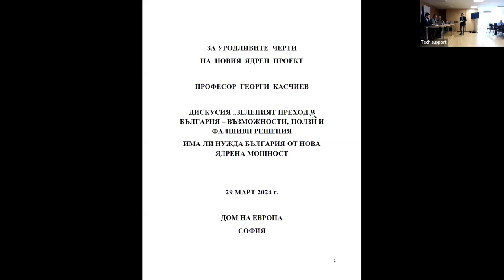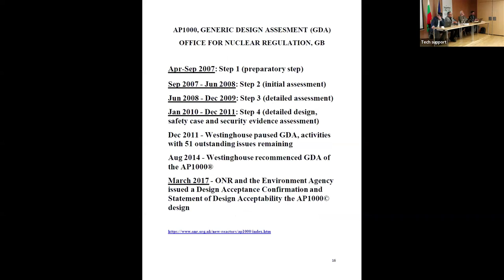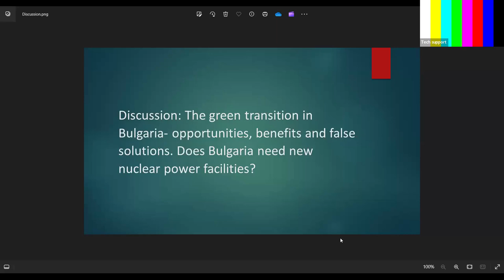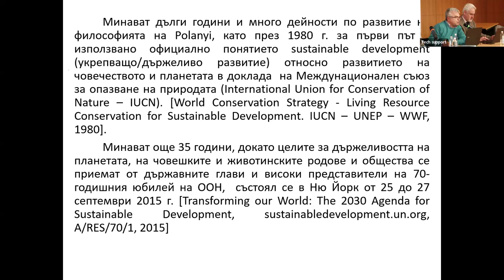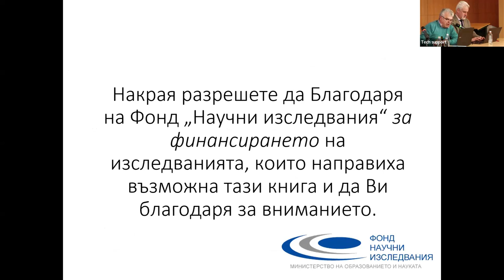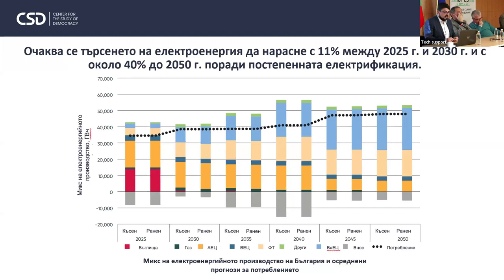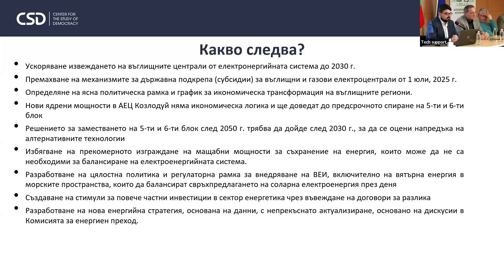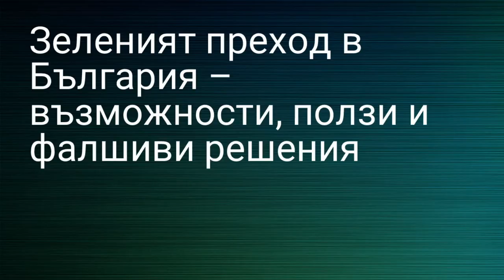Дискусия: Има ли нужда България от нова ядрена мощност?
Хибридна дискусия: Зеленият преход в България - възможности, ползи и фалшиви решения / Има ли нужда България от нова ядрена мощност?
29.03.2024 г., Дом на Европа & Zoom

Сесия 1: 10:10 - 12:30 Фалшиво решение или България има нужда от нова ядрена мощност? модератор: Генади Кондарев, E3G
Лектори:
- Проф. д-р Георги Касчиев, атомен физик, бивш председател на Комитета за използване на атомната енергия за мирни цели, работил в Института за изследване на риска към Виенския университет, научен ръководител за пуска на пети блок на АЕЦ "Козлодуй": Козлодуй 7 - За уродливите черти на новия ядрен проект + Q&A
- Адвокат Александър Кашъмов, Изпълнителен директор на Програма Достъп до Информация. Проблеми, свързани с прозрачността и законността на ядрените проекти в България през последните 20 години, Q&A
- Проф. д-р инж. Димо Стоилов, Ръководител на изследователска група по стратегическо планиране на развитието на националната енергетика към Института за ядрени изследвания и ядрена енергетика (ИЯИЯЕ) при БАН: Стратегическо планиране на националната енергетика + Q&A
- Мартин Владимиров, Център за изследване на демокрацията (ЦИД), Директор, Програма „Енергетика и климат“: Завладяната енергетика в завладяната държава: забавяне на прехода и заключване в големи корупционни проекти + Q&A

Събитието е част от LIFE проектът „Заедно За 1,5“, съфинансиран от Европейския съюз. Изразените възгледи и мнения са единствено на автора(ите) и не отразяват непременно тези на Европейския съюз или CINEA. Нито Европейския съюз, нито предоставящия финансирането орган могат да бъдат държани отговорни за тях.